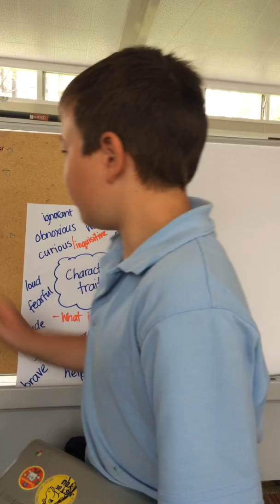James' Slowchat BFG ideas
James is sharing his ideas for the first chapters of The BFG for GRA16